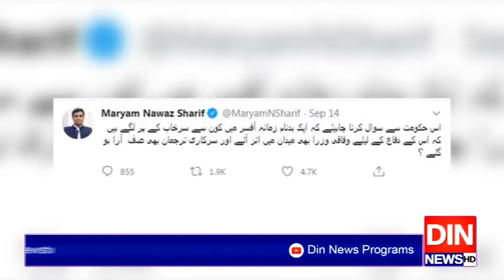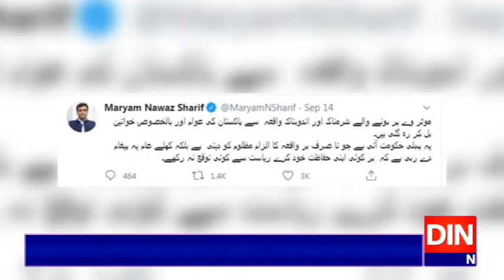عوام اپنی حفاظت خود کریں ریاست سے کوئی توقع نہ رکھیں، مریم نواز